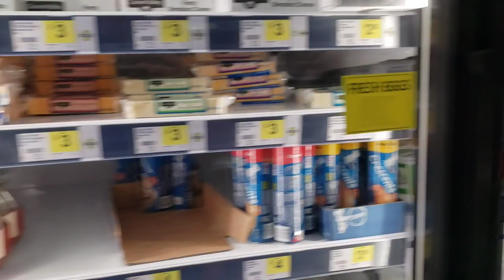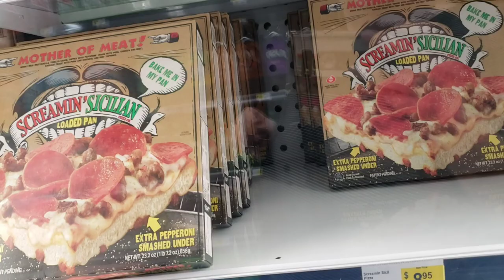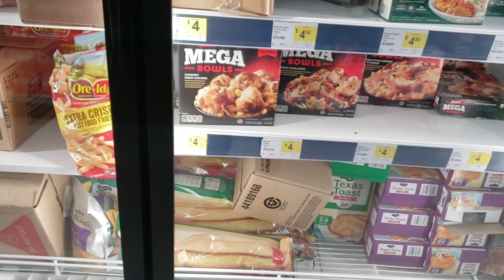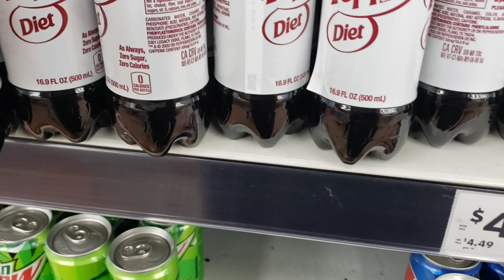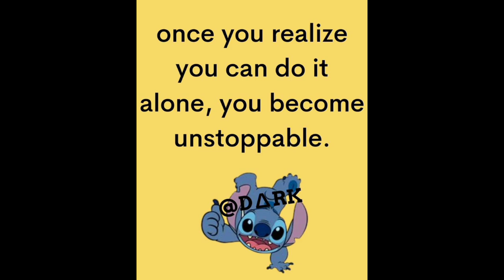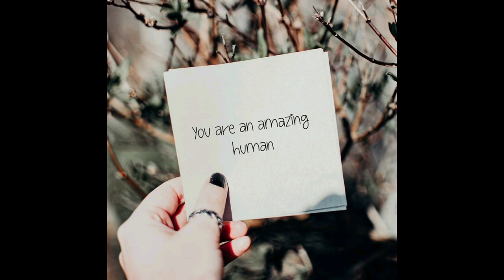COFFEE RUN // BIG DOLLAR GENERAL // VLOG